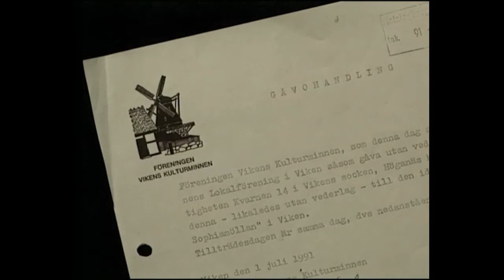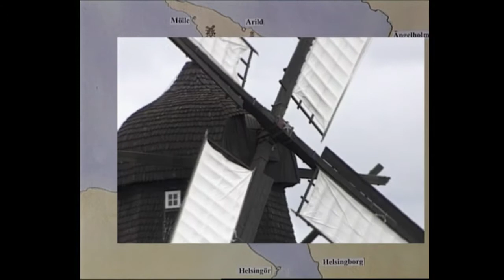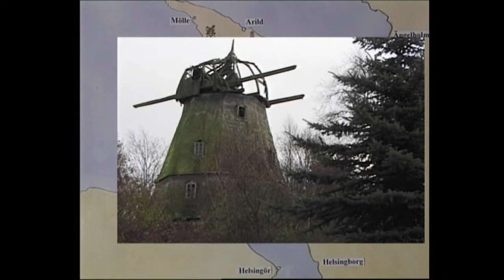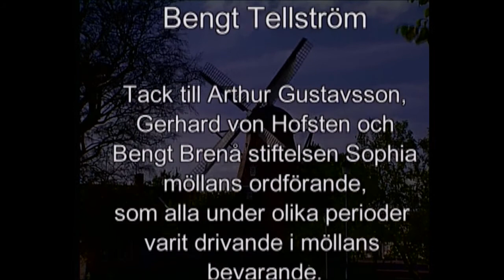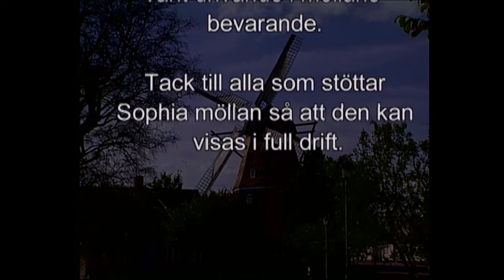Sophiamöllan Viken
Historien om en av Skånes möllor.

1925 fanns fortfarande 21 möllor som malde mjöl i Kullabygden.
12 finns bevarade. Här är berättelsen om Sophiamöllan i Viken som invigdes 1838 och malde för vind ända till 1940.

Berättare
Hans Alfredssson

Fd. mjölnaren
Arthur Gustavsson

Ambassadör
Gunnar Jarring

Rekvisita & fakta
Christer Malmström

Musik
LarsTunberg

Manus, foto och regi
Willy Bandhold